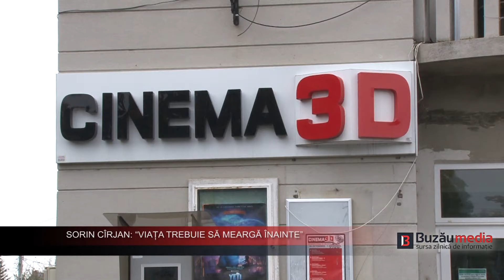Sorin Cîrjan, primarul Municipiului Râmnicu Sărat: "Viața trebuie să meargă înainte"